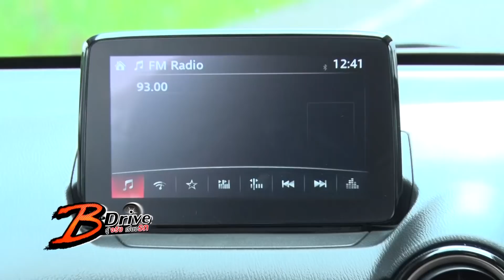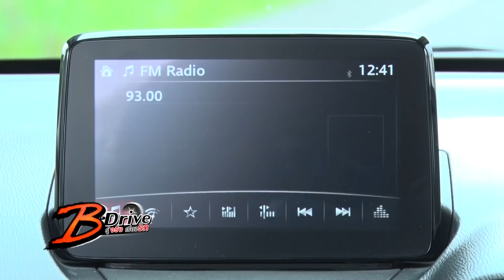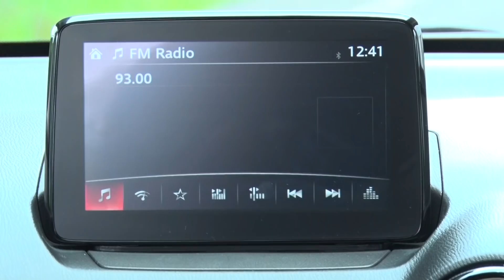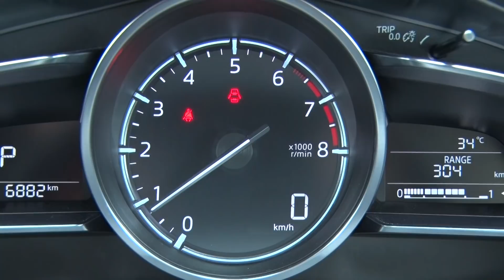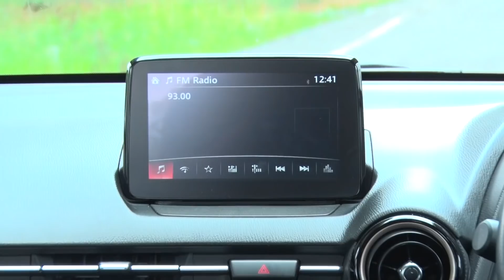B-Drive รู้จริงเรื่องรถ : ช่วง B-Test MAZDA 2 [ 03 ก.ย. 60 ]